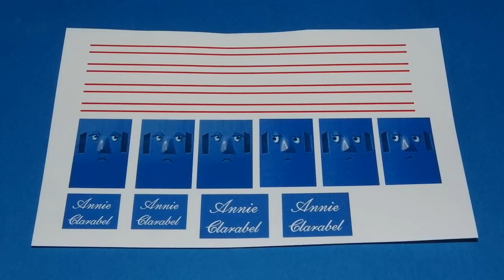【 Thomas & Friends きかんしゃトーマス 】 N gauge LEGO Train Streamlined THOMAS 2 Ｎゲージ レゴトレイン 流線型トーマス 2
Small LEGO Train Annie & Clarabel for Streamlined Thomas it was remodeled to N gauge.
レゴブロックで流線型トーマス用のアニーとクララベルを作りNゲージ化してみました。

13歳未満のお子様が視聴される際は大人の方と一緒にご覧ください。

Motor installed in Annie.
Power unit using KATO 11-104.
Thomas is the same as the ones that were previously uploaded.

アニーにＫＡＴＯのチビ客車用動力ユニットを組み込んでいます。
動力ユニットの幅とブロックの幅がほぼ同じなので動力をブロック内に収めることが出来ません。
そのため動力ユニットの側面を削りブロックを被せるようにしています。
車体のラインや文字はプリンターで印刷した自作シールを使用しています。
印刷用の画像データはワード、ペイント等を使って作成しました。

クララベルにはトミックスの２軸貨車の足回りを使用しています。
車体が長いので連結器をロングタイプに交換しています。

流線型トーマスは以前アップしたものと同じですが連結器をアーノルドカプラーに交換しています。

ＫＡＴＯ チビ客車用動力ユニット 11-104 の購入はこちらから↓(Amazonアソシエイトプログラムを利用しています)

BGM１: Garden Farm
BGM2 : 少年ダイバー

≪ 関連動画 ≫

N gauge LEGO Train Big World! Big Adventures! Rebecca

N gauge LEGO Train 'The Great Race' Streamlined THOMAS

All of the N gauge LEGO Train Thomas & Friends

All of the N gauge Thomas & Friends